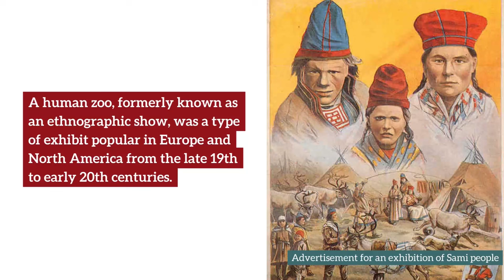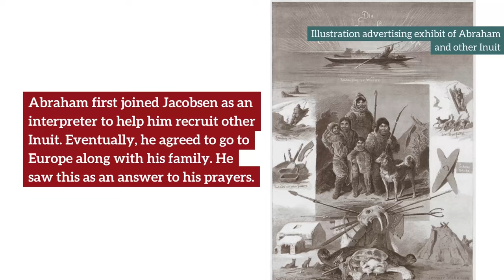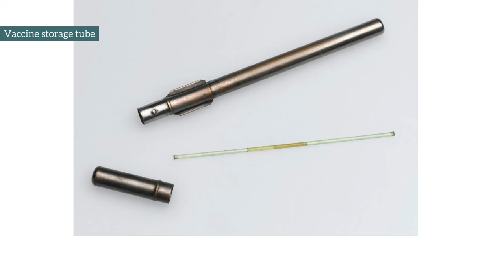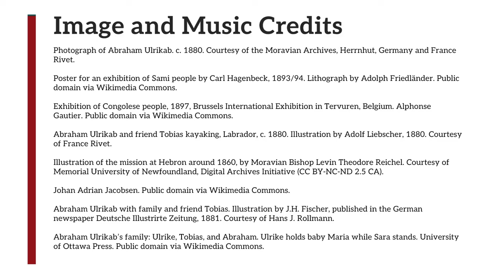Abraham Ulrikab and Human Zoos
Abraham Ulrikab was an Inuk man who was displayed in a human zoo in the 1880s, along with his friends and family. His diaries, written in Inuktitut and translated into German by Moravian missionaries, provide a rare insight into his life on exhibit.

Video written and edited by Jessica Patterson, with files from The Canadian Encyclopedia article by France Rivet. Voiceover by Jessica Patterson. Special thanks to Janice Goudie and Lena Onalik of the Nunatsiavut Government for additional insight.

Krishnachura * Violin Music by The Piano Lady (Lena Orsa), via Jamendo Licensing.